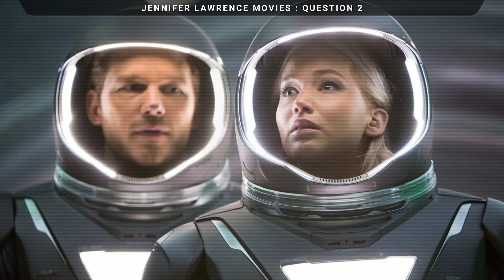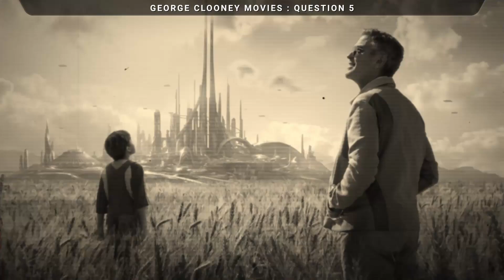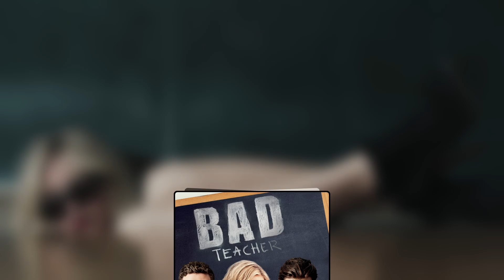Quickfire Movie Picture Quiz 5 : 50 More Movies - Name Them All!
Here's another movie quiz based around prolific actors and actresses - I have picked 10 and 5 movies from each of them for you to try to name in just 5 seconds each. So, as usual, let me know how well you do in the comments!